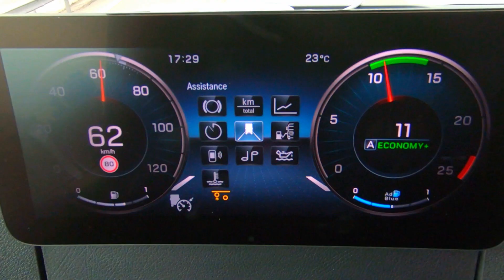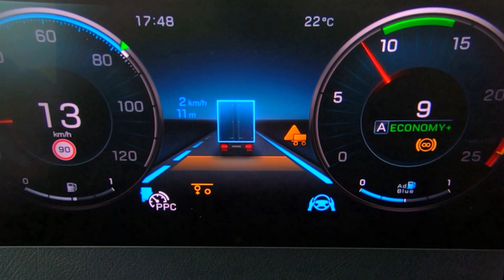New Actros/Arocs 5 Tutorials: Proximity Control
In this video we'll be showing you how to use Proximity Control - an extension of cruise control that monitors the road ahead using radar technology. Proximity control will increase/decrease the trucks distance the the vehicle in front when appropriate (automatically) for example when in traffic.